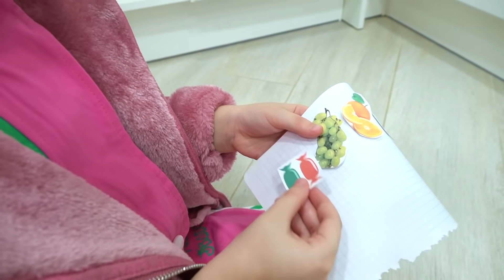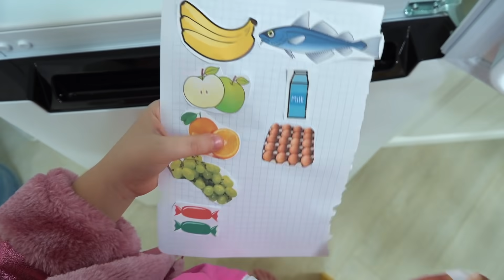تلعب إيفا مع والدها وتذهب إلى المتجر لشراء ملابس جديدة ، وإيفا أكبر منها بكثير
نشأت حواء وذهبت للتسوق. قصص مضحكة للأطفال. تحضر إيفا مفاجأة لأبي وأمي